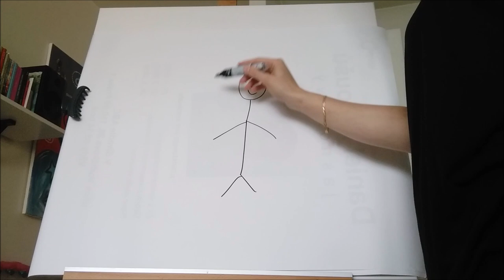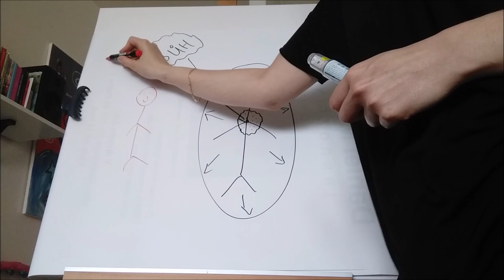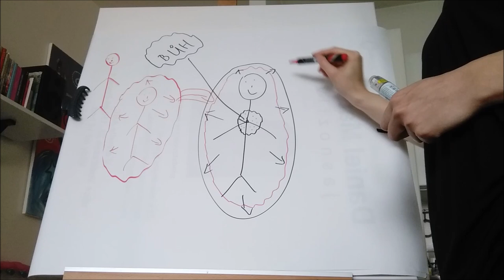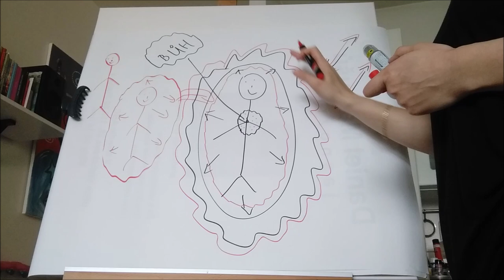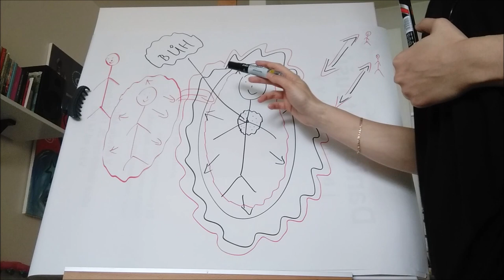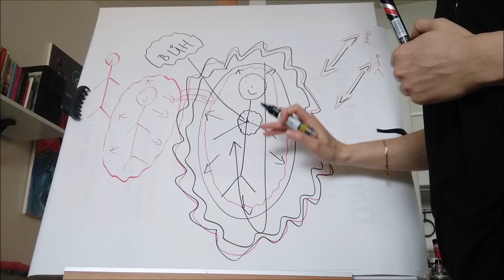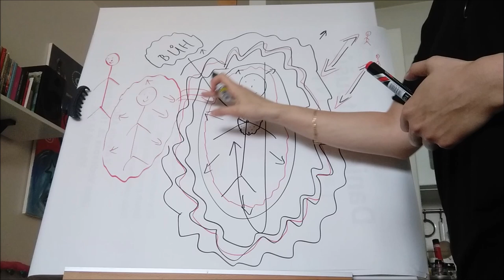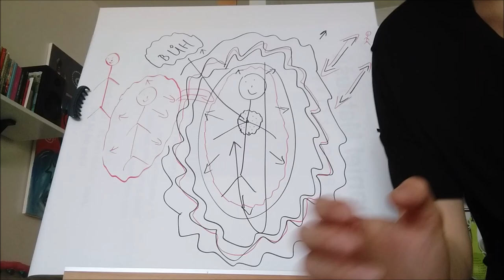Jak je utvářena naše osobnost z duchovního hlediska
Krátké 10-ti minutové video s náčrtem na tabuli, které vysvětluje jakým způsobem je utvářena naše osobnost a jak je důležité být sám sebou.

Děkuji za čas, který věnujete sobě a tím, tak i svému rozvoji.❤️